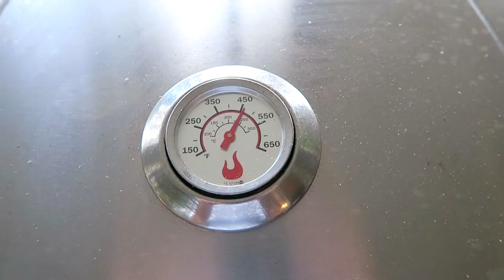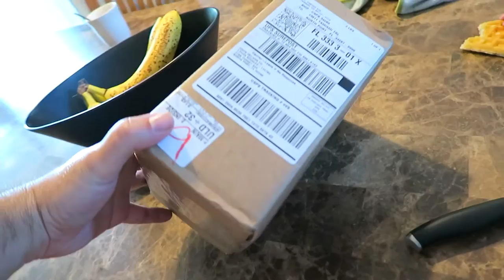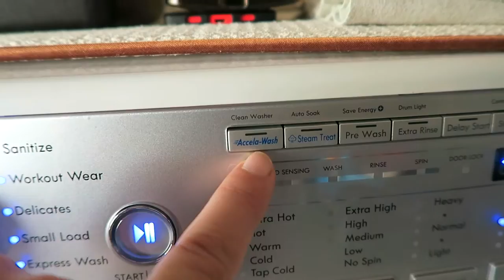New Washer | Family Vlog